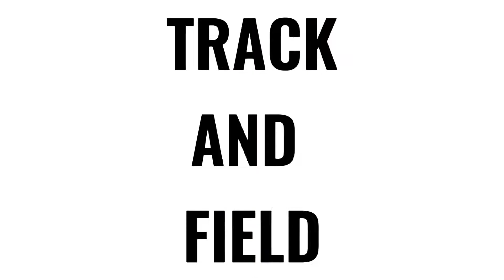50 METERS SPRINTING | PE3